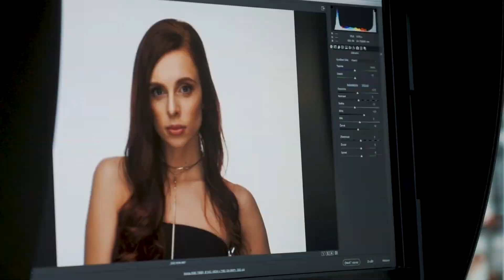Workshop s Nikon D850 v Megapixelu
V pražské designové prodejně Megapixel.cz proběhl celodenní workshop pod vedením Nikon Ambasadora Dana Vojtěcha. Všichni účastníci tohoto velmi úspěšného workshopu měli možnost si nejen vyzkoušet práci s naší novou, rychlou zrcadlovkou D850, ale následně mohli fotografie upravovat pomocí tabletů Wacom, dívat se ostře díky monitorům Eizo a v neposlední řadě testovat všechny novinky Fomei.